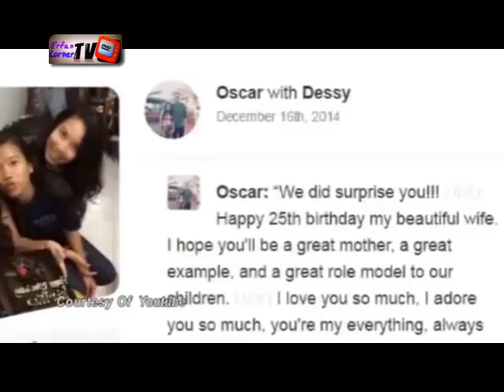Ini Pesan Pramugara Air Asia Pada Istri Sebelum Terbang dengan QZ8501